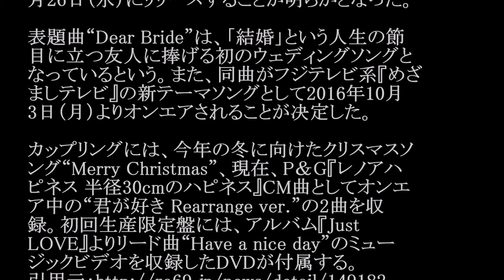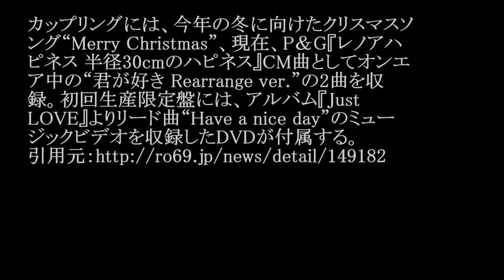西野カナ／Dear Bride (フジテレビ系「めざましテレビ」テーマソング)#02 JPnews禅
◆PV・MVはコチラから↓
Dear… / 西野カナ
◆pr
紹介の連鎖が永遠に続く　㊙人脈活用術

西野カナが、シングル『Dear Bride』を2016年10
月26日（水）にリリースすることが明らかとなった。

表題曲“Dear Bride”は、「結婚」という人生の節
目に立つ友人に捧げる初のウェディングソングと
なっているという。また、同曲がフジテレビ系『めざ
ましテレビ』の新テーマソングとして2016年10月
3日（月）よりオンエアされることが决定した。

カップリングには、今年の冬に向けたクリスマスソ
ング“Merry Christmas”、現在、P＆G『レノアハ
ピネス 半径30cmのハピネス』CM曲としてオンエ
ア中の“君が好き Rearrange ver.”の2曲を収
録。初回生産限定盤には、アルバム『Just
LOVE』よりリード曲“Have a nice day”のミュー
ジックビデオを収録したDVDが付属する。

・ Recommended

お勧め動画

公式
カラオケ
真野恵里菜
石田ゆり子
ヒロイン失格
ダウンタウンなう
ターミネーター4
武田勝
白間美瑠
スナックあけぼの橋
やりすぎ都市伝説
真木よう子
anri
ブーメランの女王
朝まで生テレビ
ボックスダンス
三浦大輔
ボンボンtv ピコ太郎新曲 ロメロスペシャル　つり天井固め